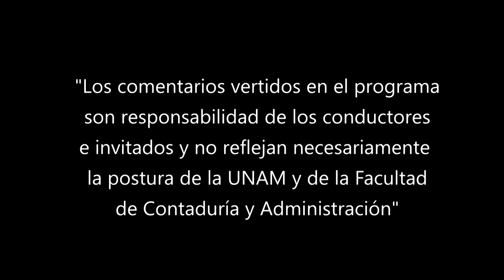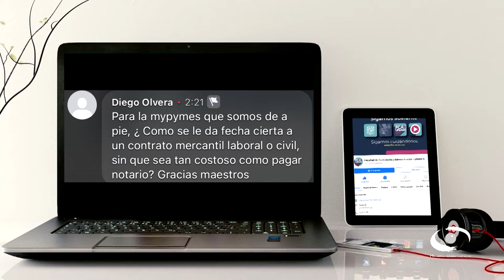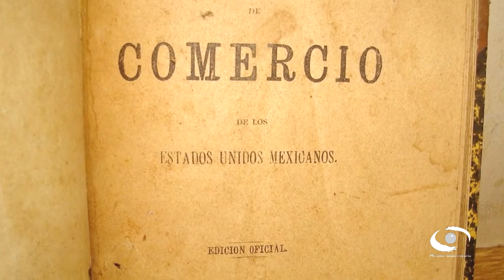Contratos mercantiles | 03 AGO 22 | Consultorio Fiscal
Les presentamos el programa "Contratos mercantiles" de la serie: "Consultorio Fiscal" en coproducción con la Facultad de Contaduría y Administración transmitido en 2022

En este programa los expertos explican todo acerca de los contratos mercantiles.  Es importante, porque dichos contratos son los que se firma entre una empresa y una persona para que este preste sus servicios a cambio de una remuneración económica. Al contrario de lo que sucede cuando se contrata a un trabajador por cuenta ajena (o asalariado), el trabajador realiza su labor de manera totalmente independiente.

Aclaran que en un Contrato mercantil del tipo que sea, es un acto jurídico que, como su propio nombre indica, tiene naturaleza mercantil. Explican que estos contratos se refieren a actos de comercio que generan derechos y obligaciones de carácter mercantil y que son recíprocos entre ambas partes de la operación.

Transmisión: 03 de Agosto 2022 por Canal 22.1 | 31 de Octubre 2022 por TVUNAM

Conducción: C.P.C. Salvador Rotter Aubanel
Invitados: L.D. María del Consuelo Dorantes Aparicio
Coordinación académica: Dr. José Ricardo Méndez Cruz
Productora de Fiscal.con:  Miriam Alejandra Jiménez García
Diseño gráfico:  L.C.C. Eduardo Peña Hernández
Audio y musicalización: Netzahualcoyotl Jara Vega
Realización: Nancy Audelo Mendoza
Idioma: Español
País: México